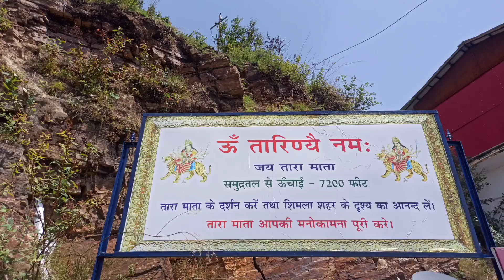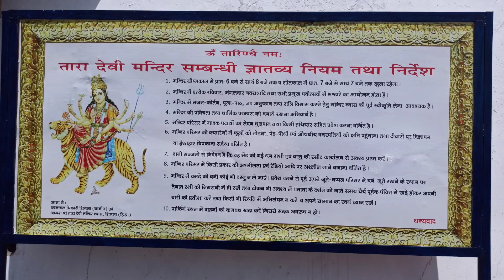Taradevi Temple Shimla | Dudhadhari Mandir Shimla | June 2022 | Sankalpa Das Vlogs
Tara Devi temple is one of the most visited religious places in Shimla. It is installed at a height of 7200 feet above sea level & situated around 11km away from Shimla city.

Public transport buses are available from Shimla Old bus stand to Tara Devi temple. This is the cheapest option for budget travellers. One can higher pvt taxi or can pay visit by  own vehicle. There is a large parking space available just below the temple.

Dudhadhari Temple is situated at the back side of Tara Devi temple, approx 750 mtrs away & 10 minutes walking distance  from Tara Devi temple.

This place offers scenic views of the lofty Himalayas surrounding the Shimla town.

Tara Devi Mandir Shimla, Dudhadhari Mandir Shimla, Shimla, Temples of Himachal Pradesh.